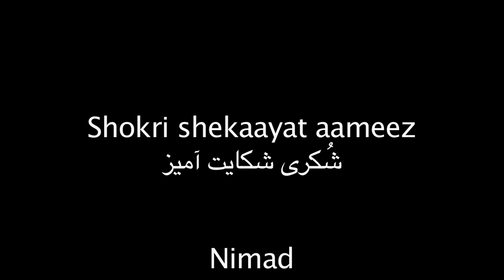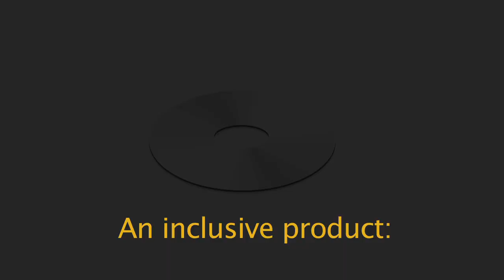Nimad & Dr. Esmail Khoi-Shokri shekaayat aameezنیماد ودکتر اسماعیل خویی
نیماد ودکتر اسماعیل خویی - شکری شکایت آمیز
Music,  Arrangement, Vocal: Nimad - موسیقی، تنظیم و آواز: نیماد
An inclusive Product: Nimad music # publishing